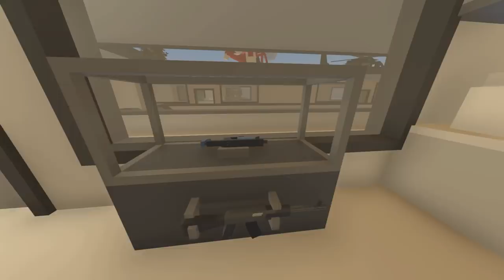BIG PROFIT AUCTION - Unturned Life Roleplay #225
It's time to start making more money on the Unturned Life server. I have lots of guns I can sell so instead of opening the shop I decided to do an auction. People tend to go over the top with prices so I was able to profit quite a lot from it.

My Server:
Fudgy Gaming | Semi-RP | FudgyRoleplay.com | 24/7
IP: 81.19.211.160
Port: 27015